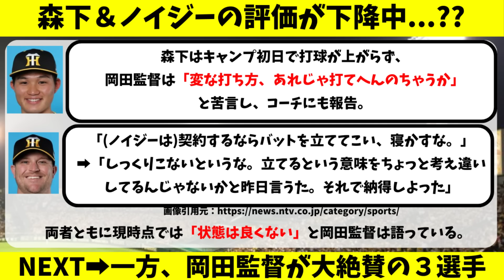【阪神】外野手争いが超面白い！今年はさらに打線が強力に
阪神タイガースの外野手争いが超白熱！アピール合戦が止まらない！